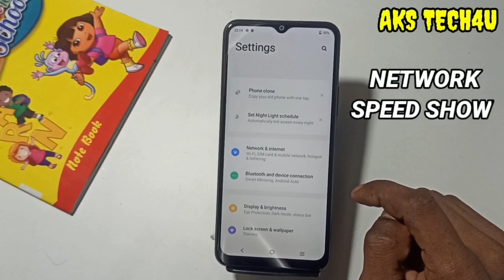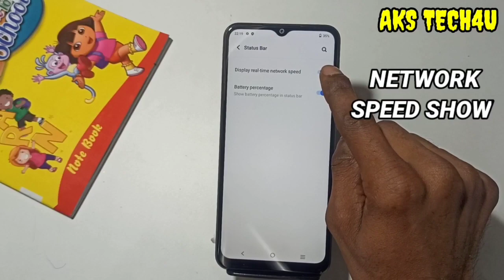How To Show Network Speed in Vivo T2x | Vivo T2x में Network Speed Show कैसे करें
Vivo T2x network speed setting,
Vivo T2x net speed show, Vivo T2x net speed setting ,